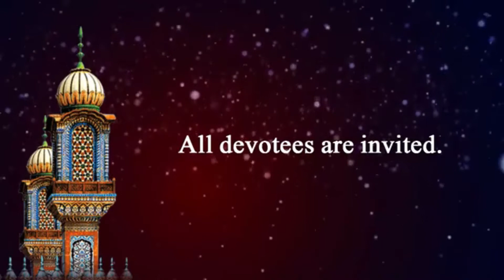HABEEB YAMMNI | Mufti Mohsin Shahzad Chishti.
HABEEB YAMMNI |
 khutba jumma 8-1-2021 darbar aliya Hazrat sakhi sultan bahoo r.a